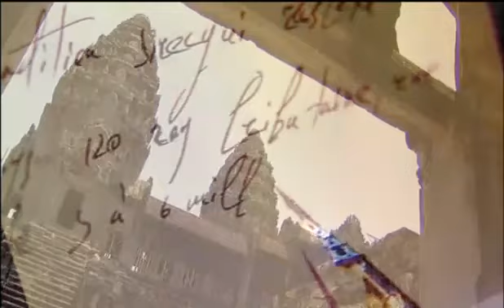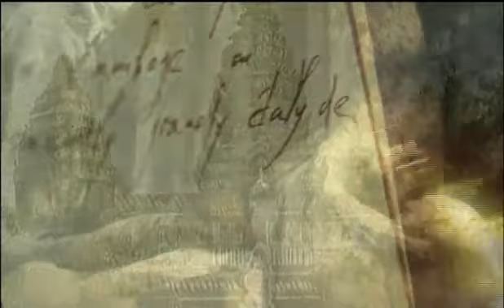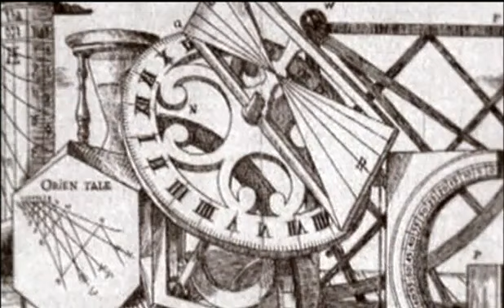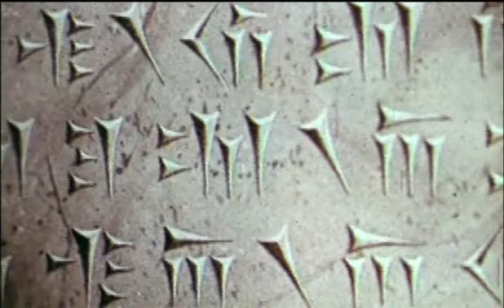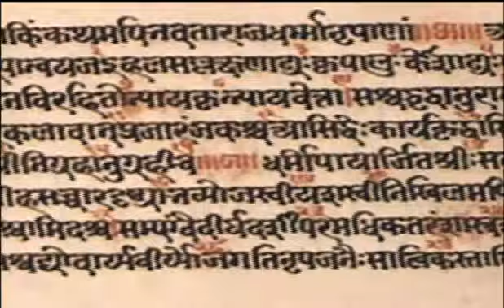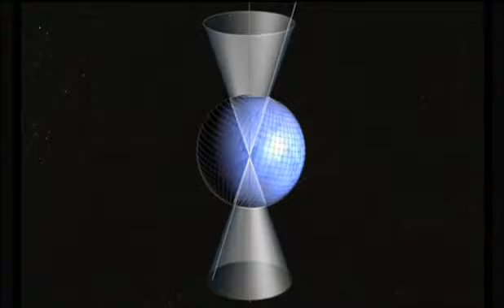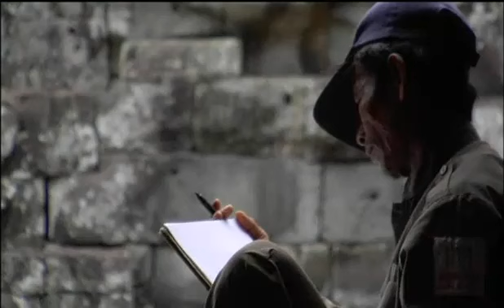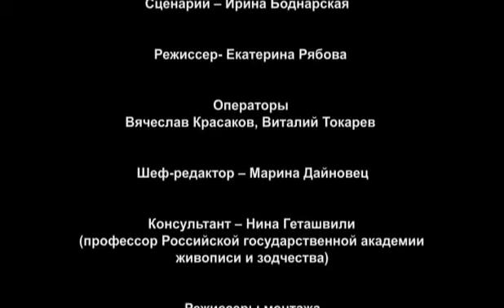Тайны мировой архитектуры: Ангкор - Когда улыбаются боги (2007)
Ангкор - Когда улыбаются боги (2007)
фильм 8 из цикла ,,Тайны мировой архитектуры"
О фильме: Его называют Ангкор. Полуразрушенный, поглощенный джунглями город. По одной из версий, Ангкор - столица государства древних кхмеров в 9 - 14 веках, по другой -обитель богов. Фильм «Когда улыбаются боги» - это путешествие в таинственный мир, где каждая ступень лестницы, каждое скульптурное изображение скрывает в себе одновременно и тайну, и ключ от неё.
Жанр: Документальный
Выпущено: ПЦ Мастерская - Нана Геташвили (Россия)
фильм 8 из цикла ,,Тайны мировой архитектуры (2007)"
О фильме: ,,Тайны мировой архитектуры" (в 8-и фильмах) - это самые загадочные и значительные явления в истории человечества, это судьбы людей, это великие тайны великих цивилизации, неожиданно открывающиеся для нас через призму архитектуры. Дворцы и храмы, затерянные в пространстве и времени города... Восемь фильмов. Каждый из которых - откровение.
Режиссер: Дмитрий Васильев, Анастасия Попова, Михаил Кузовенков, Екатерина Рябова